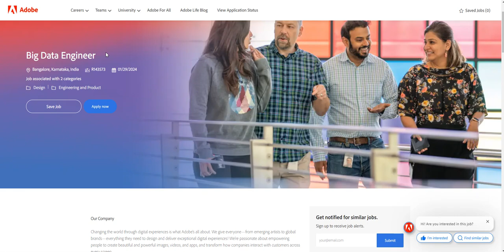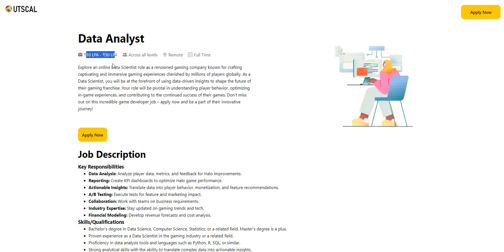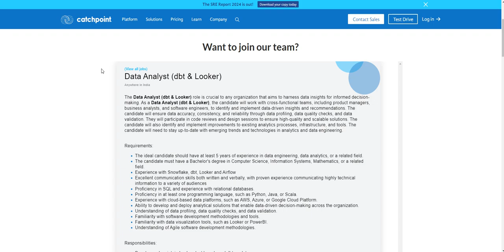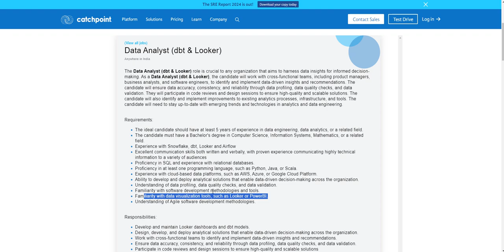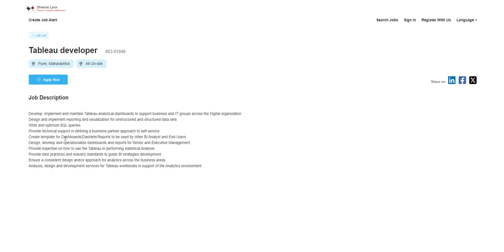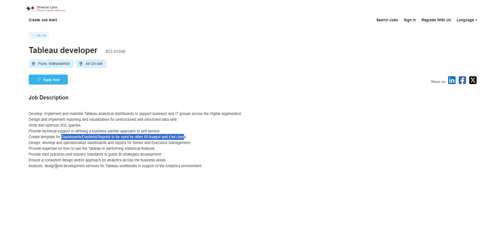Jobs for Freshers - Data Analyst || Tableau developer || Power BI Developer || Data Engineer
Power BI Consoltant